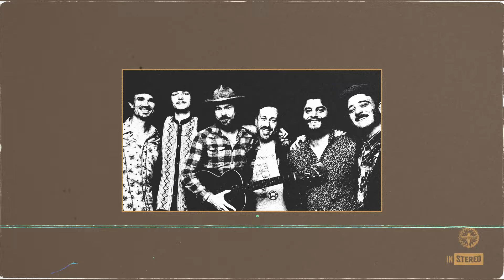The California Honeydrops - It's Alright But It Ain't The Same (Official Audio)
Written by Antoni Lech Wierzynski
Recorded at 25th St. Studios in Oakland, CA
Engineered by Jacob LaCally
Mixed & Mastered by Scott McDowell

INSTRUMENTS
Antoni Lech Wierzynski - Lead Vocals, Electric Guitar
Benjamin John Malament - Percussion
Beaumont Beaullieu - Drums
Lorenzo Loera - Bass, Piano
Yanos Lustig - Saxophone
Oliver Tuttle - Trombone
Leon Cotter - Saxophone

LYRICS:

Oooooh how I used to love you
How good it was to hold and hug you
Now you're gone and all I dream is of you
It's alright
It's alright
It's alright but it aint the same

Oh baby how I'm reminiscing
Bout all your sweet love I've been missing
All day all I wonder is who you're kissing
It's alright
It's alright

Ooooh yeah
What I wouldn't do